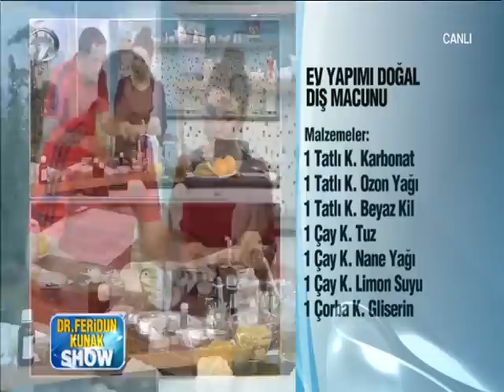Dr. Feridun Kunak Show - 15 Kasım 2016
Ekranlarda fenomen haline gelen Dr. Feridun Kunak Show,  izleyiciyi alternatif tıpla buluşturmaya devam ediyor. Herkesin sıklıkla karşılaştığı sağlık problemlerini doğal sağlık reçeteleri ile iyileştirmeyi amaçlayan Dr. Feridun Kunak, alternatif tedavi yolları hakkında izleyicileri canlı yayında bilgilendiriyor.

Dr. Feridun Kunak Show, yeni yayın döneminde sağlıkla ilgili bilgileri Latince terimler kullanmadan izleyicilerin kolayca anlayabileceği şekilde ekrana taşımaya devam ediyor. Sağlık sorunlarından günlük yaşamda karşılaşılan problemlere kadar birçok konuda herkesin kolayca uygulayabileceği tedavi yöntemleri sunan Kunak, izleyicilerini sabah sporuyla güne hazırlıyor. Farklı hastalıklara şifa olacak bitkisel kürler, güzellik maskeleri ve zayıflatan formüllerle sağlıklı bir yaşamın kapılarını aralıyor.
Programda ayrıca ev hanımlarının gündelik yaşamlarında karşılarına çıkan sorunlara da pratik püf noktalarıyla çözüm aranıyor.

Ekranların sevilen programı “Dr. Feridun Kunak Show” hafta içi Pazartesi-Perşembe canlı yayınla saat 09.45’te Kanal 7’de.